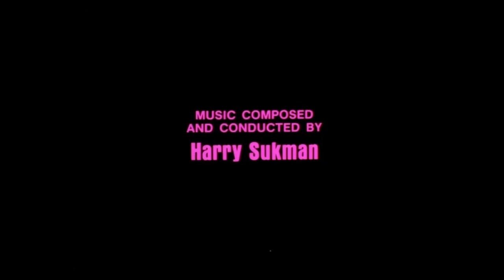Salem's Lot - Straker's Place | Soundtrack